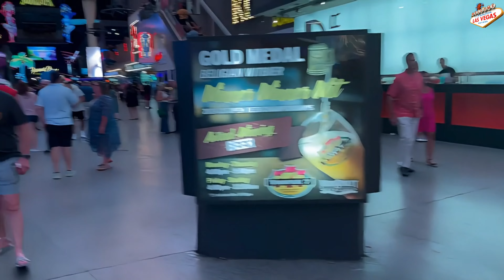Enjoy the nightlife of Las Vegas in Fremont Street S1.EP.10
Come with me as I take you on an exciting walk down Fremont Street in the heart of Las Vegas! 🌟 Known for its vibrant lights, unique street performers, and the famous Fremont Street Experience, this historic area of Vegas offers a one-of-a-kind adventure. From the dazzling LED canopy to the thrill of the Zip Line, Fremont Street is a must-see for anyone visiting the city!

In this vlog, I’ll show you the best sights, sounds, and attractions this iconic spot has to offer.

📍 Location: Fremont Street, Las Vegas
🎥 More Vlogs: [Insert playlist or video link]

Good Luck 😃👍😃
Jehanzaib Amin Rana